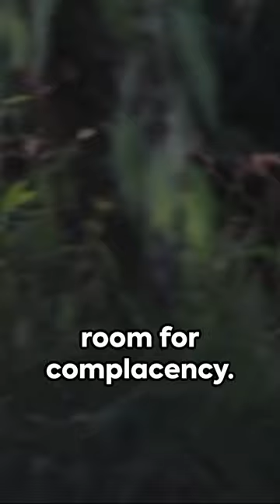Leopard vs Crocodile - The Hunter Becomes The Hunted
What happens when two fearsome predators cross each other, which one will win?